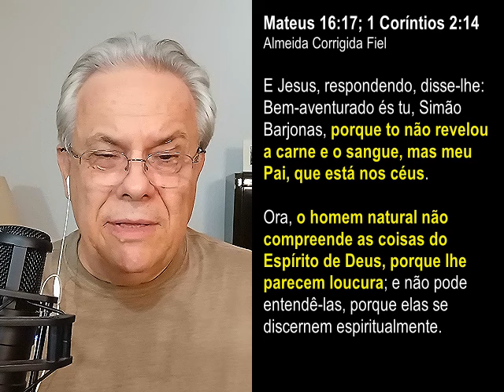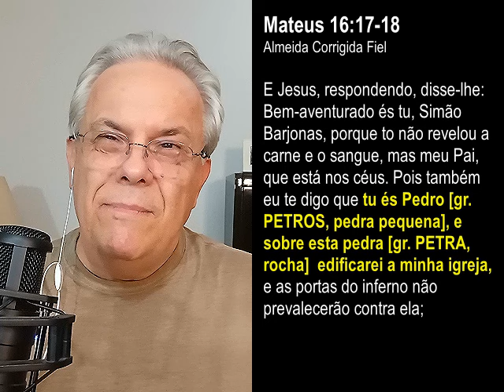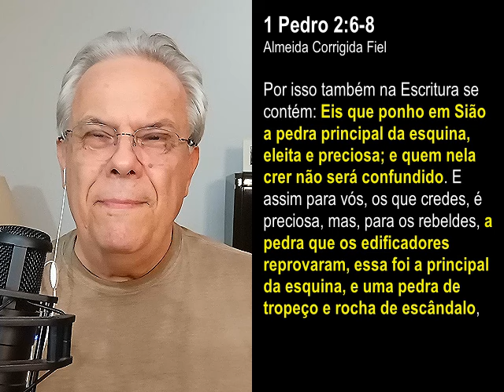#2985 Qual a diferença entre pedra e Rocha? Mateus 16 - Mario Persona